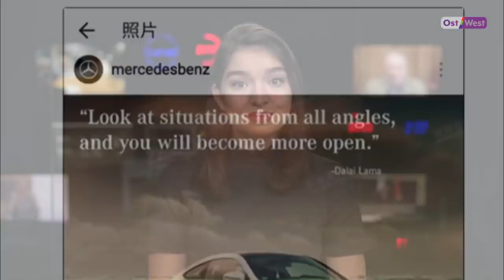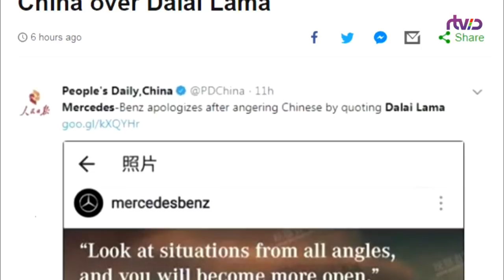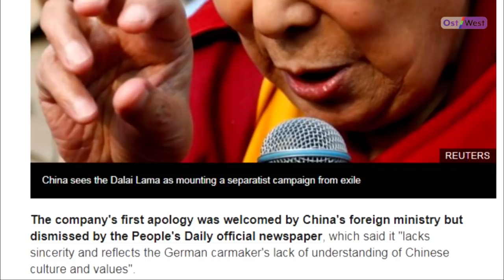Выпуск новостей Дайджест News - 08.02.18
ХДС/ХСС и СДПГ: брак по расчету может быть расторгнут?
Южная Корея: самые холодные Олимпийские игры. Почему?
Daimler извинился перед руководством Китая. За что?
Карнавал. Как он начался?